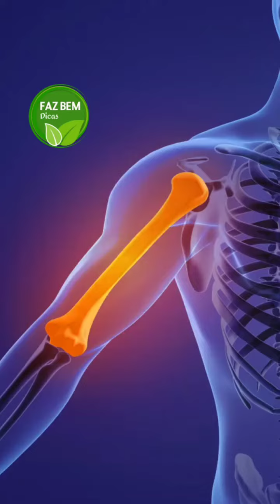Descubra o poder das nozes